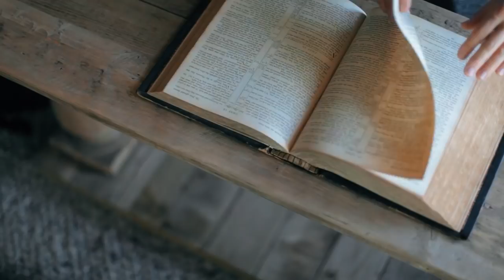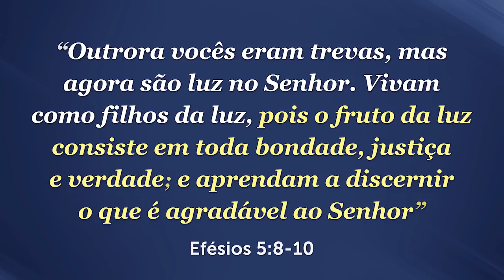NAS SUAS DECISÕES, VOCÊ BUSCA AGRADAR A DEUS? - Momento com Deus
Analise se você tem buscado agradar a Deus nas suas decisões. Nós cristãos, devemos fazer o que é certo, não porque queremos ser recompensados ou porque temos medo de ser castigados. Devemos tomar as decisões pensando em agradar a Deus!

📕 Adquira os livros do Pastor Antonio Junior com mensagens de fé.